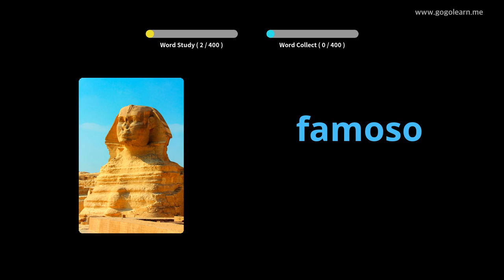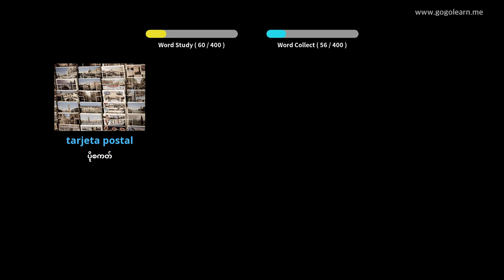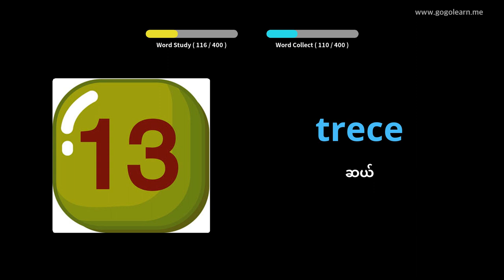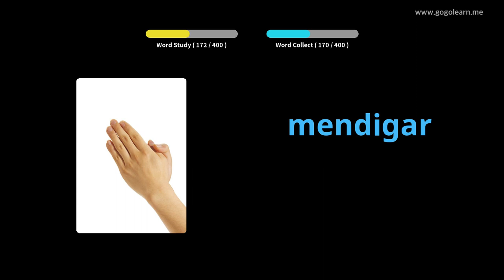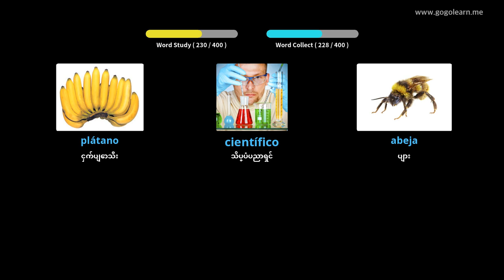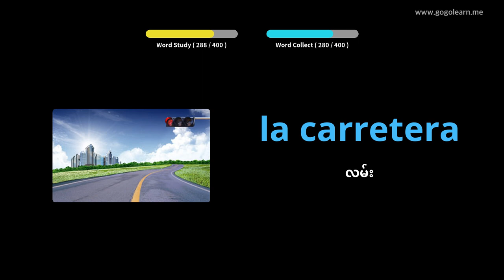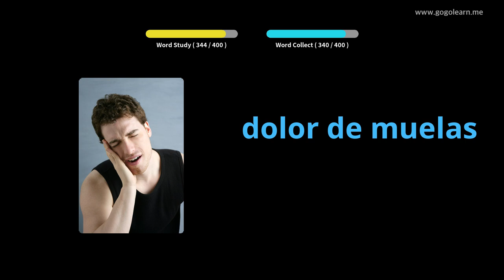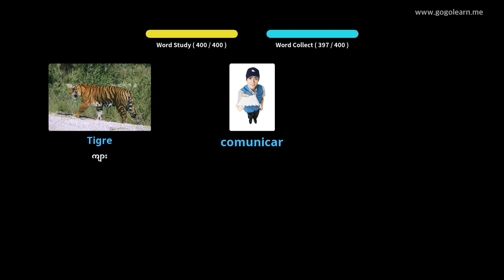စပိန်ဝေါဟာရအလယ်တန်းကျောင်း 1 |Golearn